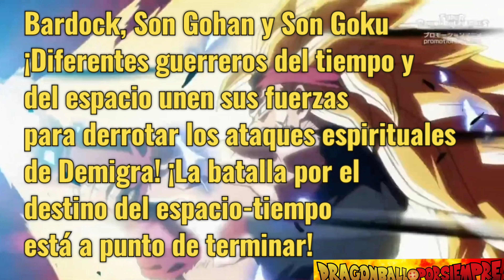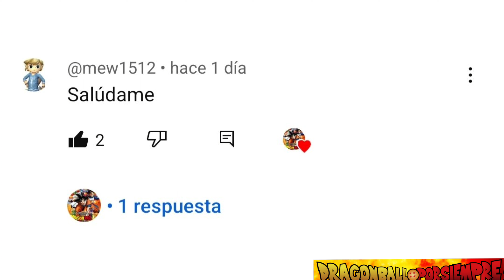Spoilers Capitulo 50 Super Dragon Ball Heroes | La Derrota de Demigra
Nuevo video de Súper Dragon Ball Heroes y la fecha de estreno y sinopsis del capitulo 50

Tags sin importancia: db , dbz , dbs , dragon ball , dragon ball z , dragon ball super , dragon ball heroes , dragon ball heroes capitulo 48 sub español , dragon ball heroes capitulo 48 sub español , dragon ball heroes episode 49 , dragon ball heroes episódio 49 , dragon ball super manga , dragon ball super pelicula 2022 , Dragon Ball Super Super Hero , dbs super hero